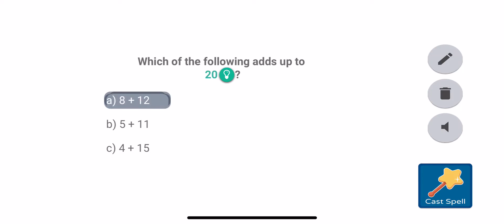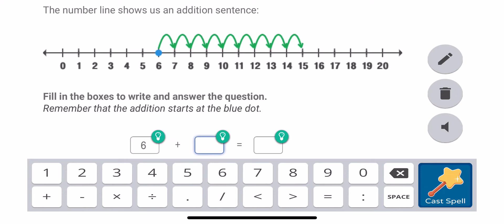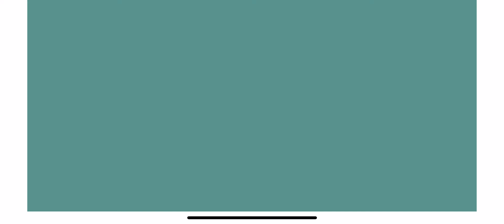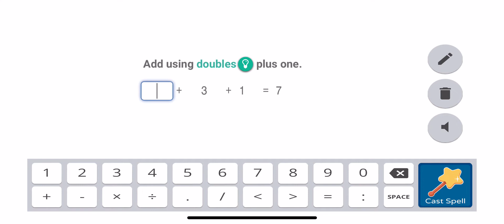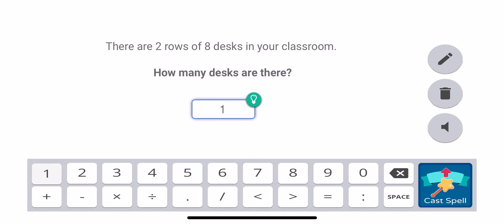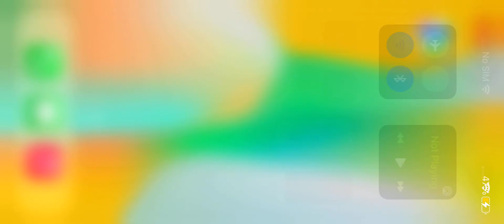Prodigy Math Game Ep.9: Getting the crystals!